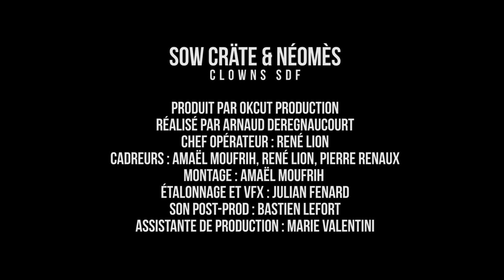Clown SDF (Official Video)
Instru : Lesha7em Prod - Le Papier